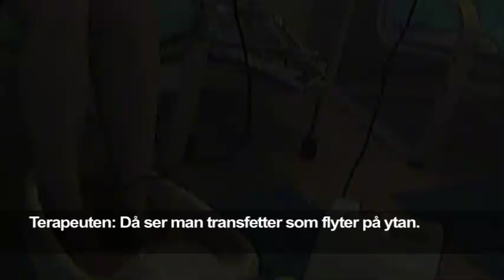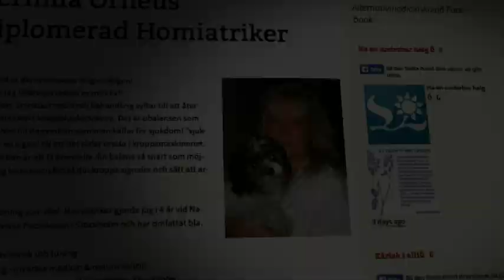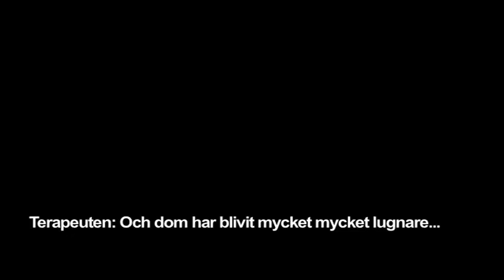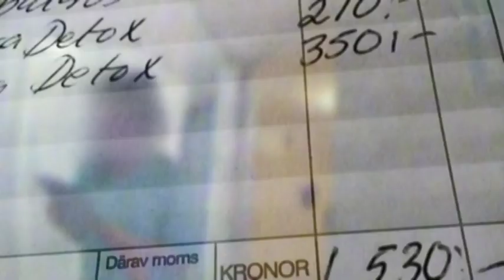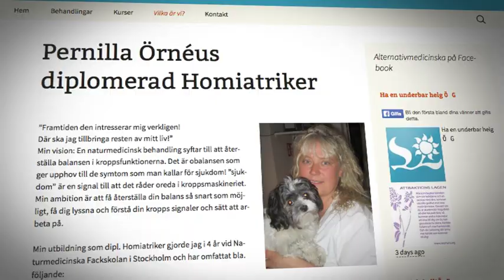Expressens reporter får fotbad mot alla gifter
Anna Bäsén avslöjar bluffen aqua detox.